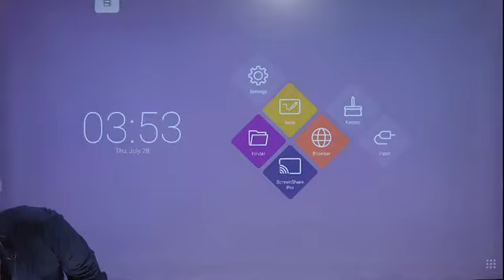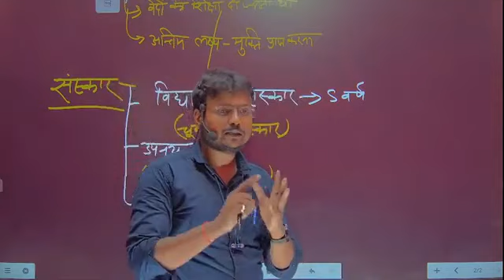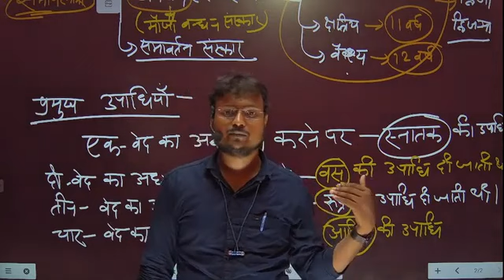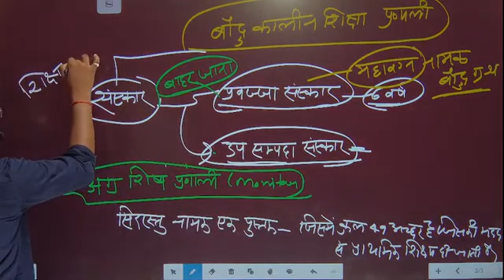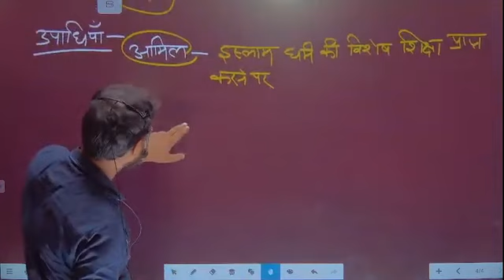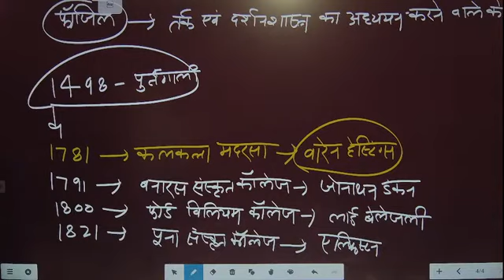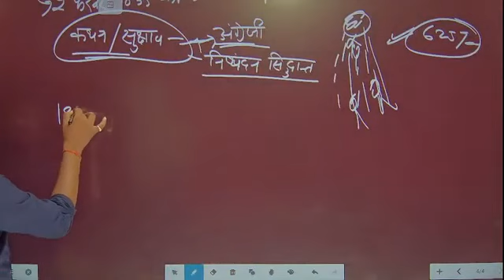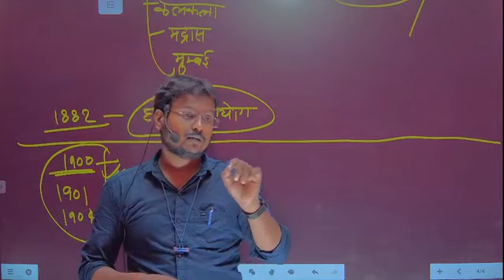CUET (PG) M.Ed. Entrance Exam -2023 || Educational Development ||Vadik period to 1857